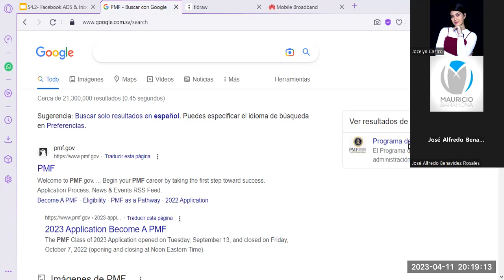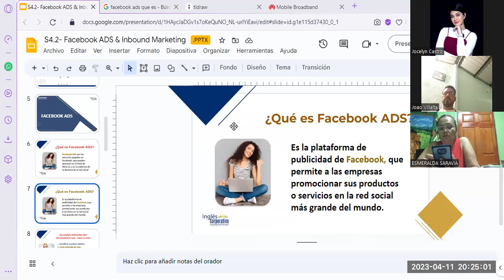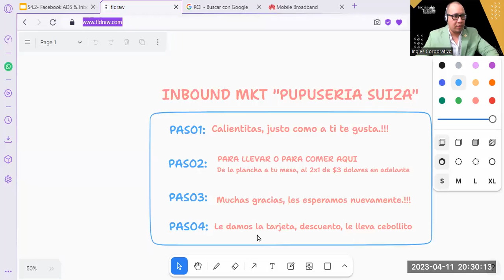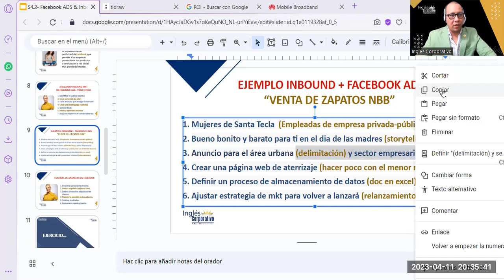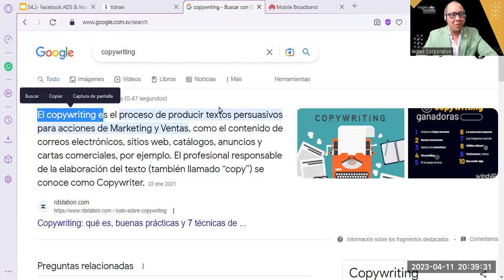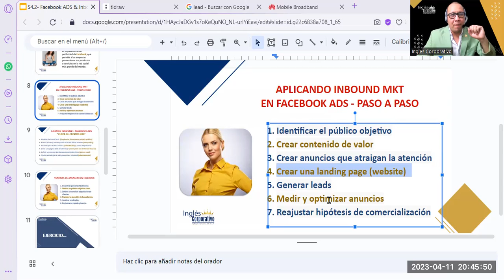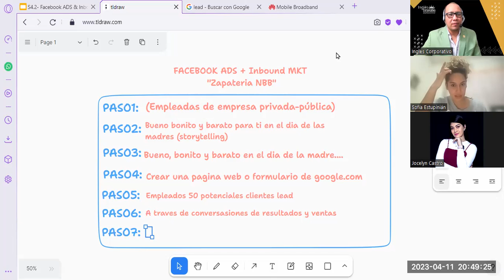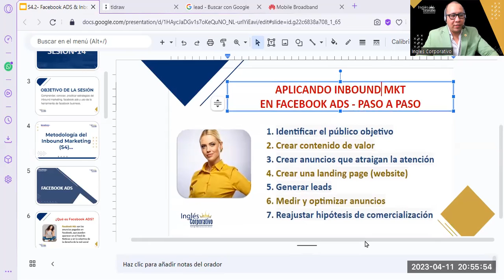Sesión14- 11-04-23-MKT-02-8-9-PM-03-23-Reyes- ¿Facebook ADS + Inbound Marketing?